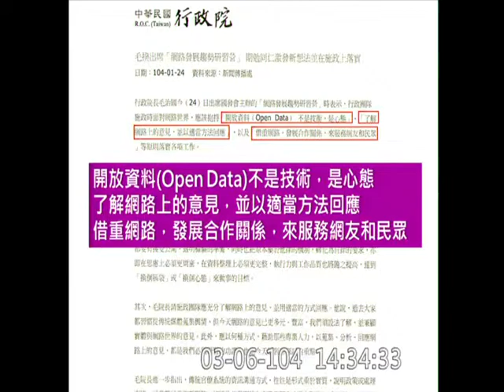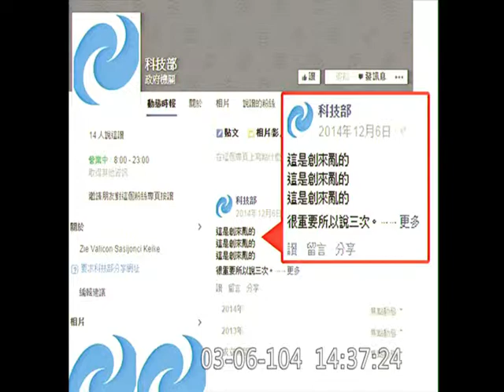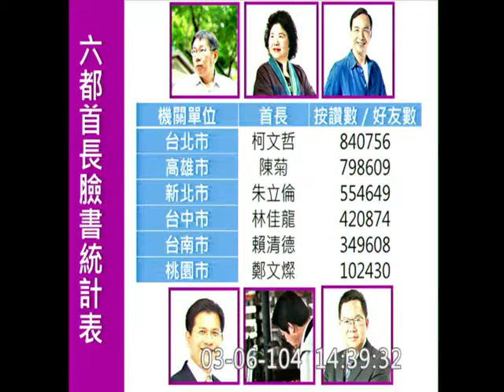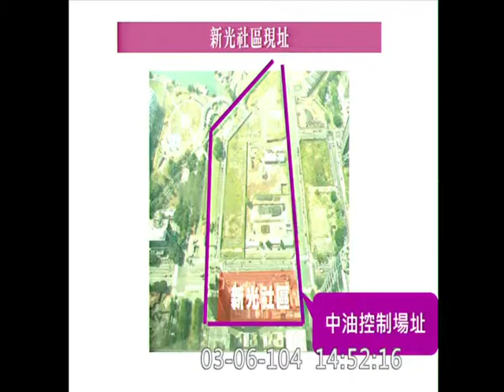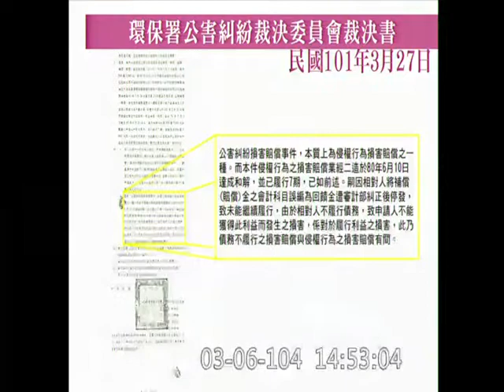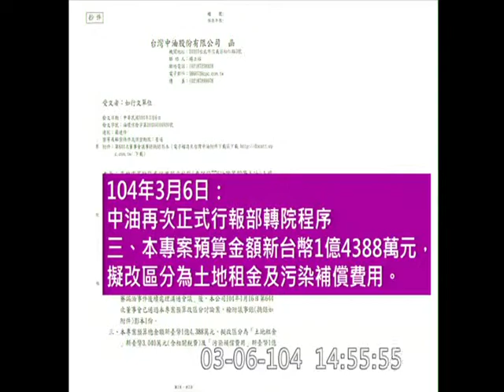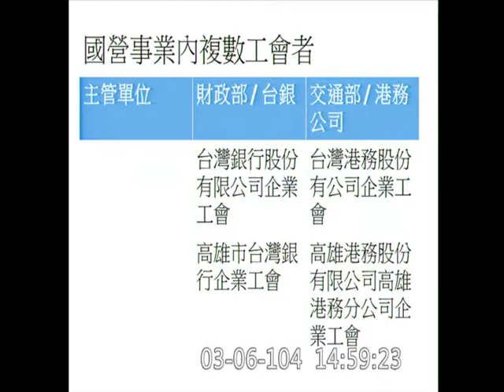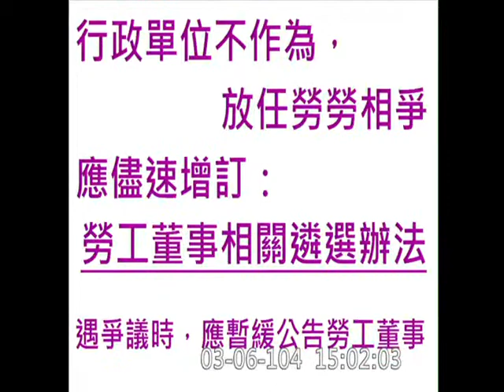趙天麟：那現在是怎樣？現在是政府不存在了嗎？不想治理了嗎？-行政院長施政報告總質詢-20150306_jx23585858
1.政府機關首長社交媒體使用率
2.(P4)高雄空汙從 7 分 0 秒開始
3.(P11)鬼打牆之高雄新光社區汙染與中油賠補償
4.(P22)國營事業,複數工會,勞工董事派任爭議（實例：港務公司）　從 25 分 30 秒開始

===相關新聞===
「空氣污染防制法」第12條卻說空汙總量管制要會同經濟部才可以實施，經濟部站在經濟發展的立場，迄今未同意施行總量管制
註： 1.「PM2.5」為氣體動力粒徑小於2.5微米之細懸浮微粒，相當於頭髮的1/28，因粒徑細微可輕易夾帶戴奧辛、重金屬等有害物質，進入肺臟累積在肺泡中、或穿透肺泡進入血液循環，引發心肺等疾病。
立法院
院會
行政院長施政報告總質詢 【支持本頻道‧購買小編創作商品››